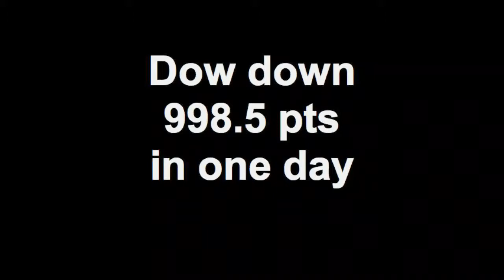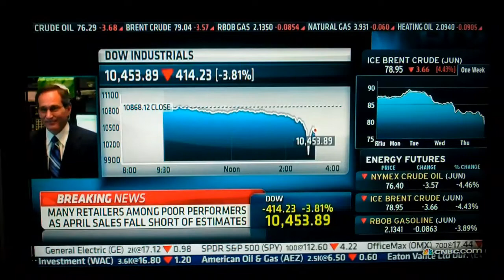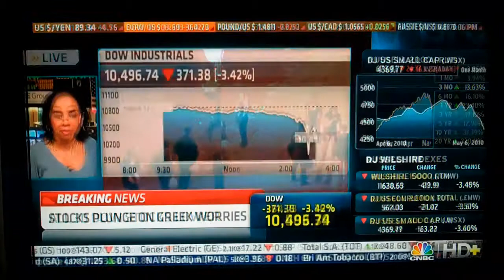Dow down 998.5 pts in one day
Stock market crash on May 6, 2010.  I wanted to capture the chaos and emotional expression of the experts on cnbc while the crash was happening.  I am an artist living in Brooklyn, NY.  I make work about my life which includes trading stocks.